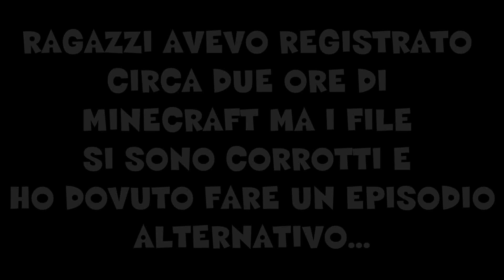Minecraft - MA CHE VOCE HO? - ITA #29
Ragazzi ho fatto questo episodio per spiegarvi un po' cosa era successo...Ho una voce tremenda!!!

G2A PER COMPRARE GIOCHI A POCO PREZZO!

FOLLOW ME ♥♥♥